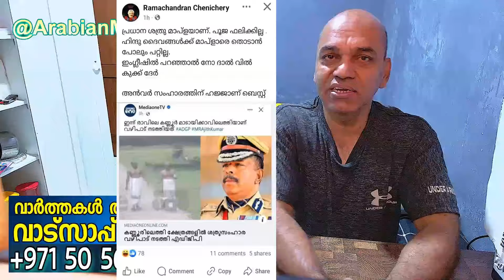കമ്മ്യൂണിസ്റ്റ് മുതലാളിമാരുടെ കണ്ണ് തള്ളി പോയ PV അൻവറിന്റെ മാസ് റാലി !